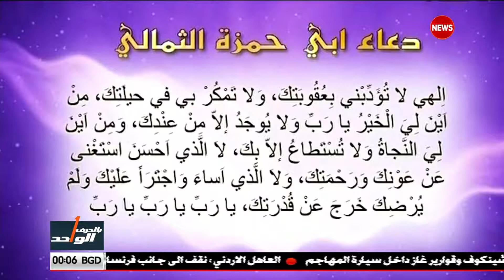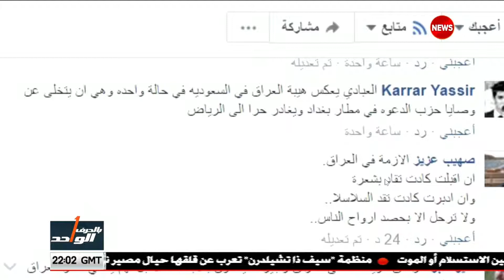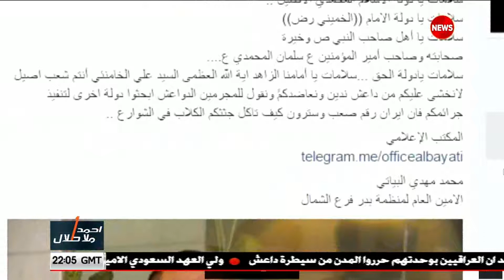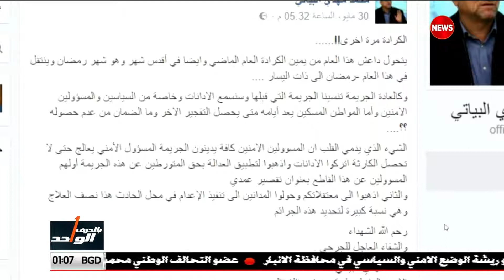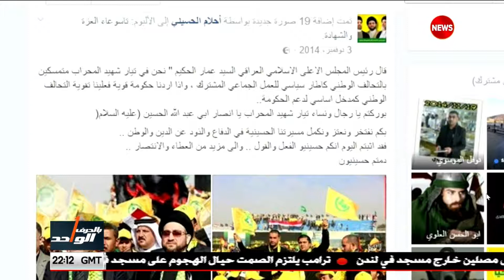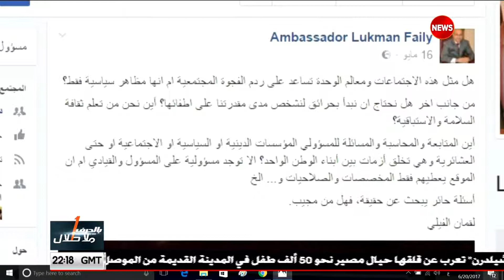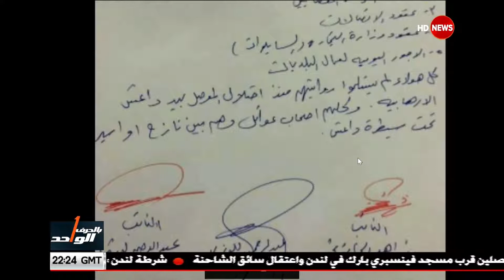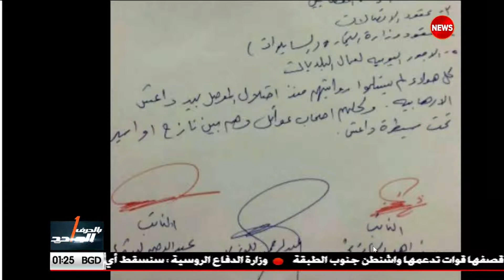بالحرف الواحد في رمضان 20/6/2017